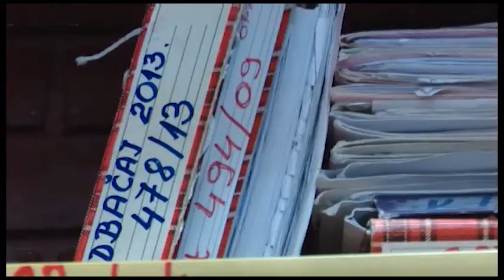ŽURNAL - Nafta i gas -2021-04-13